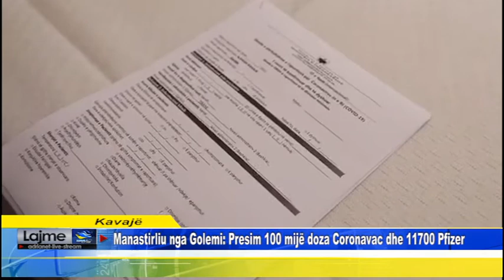Manastirliu nga Golemi: Presim 100 mijë doza Coronavac dhe 11700 Pfizer